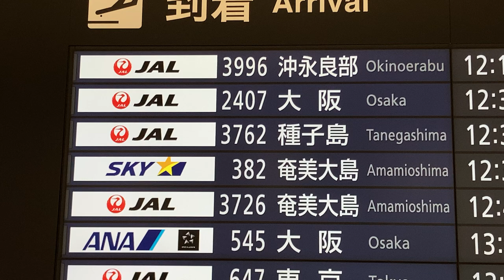鹿児島空港 2階国内線到着口 到着案内ディスプレイ(フライト案内)